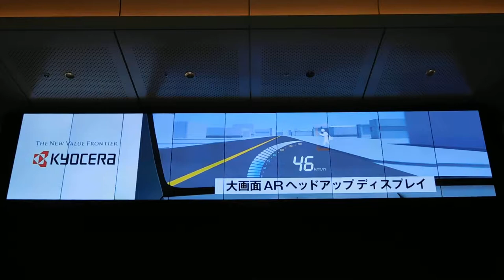東京駅 トーキョーステーションビジョン20190208富士山 東京タワーDSCN4782